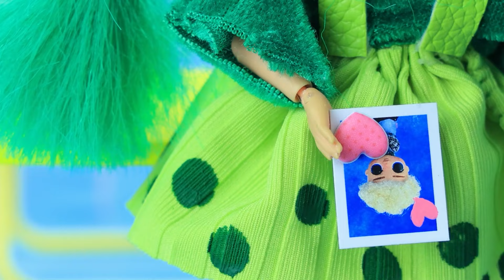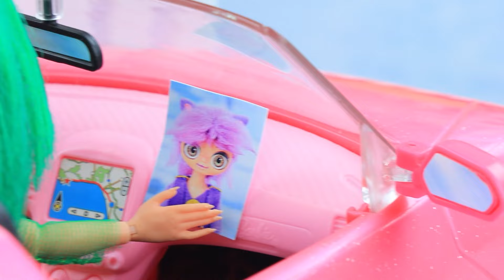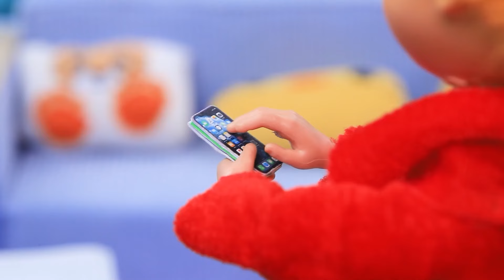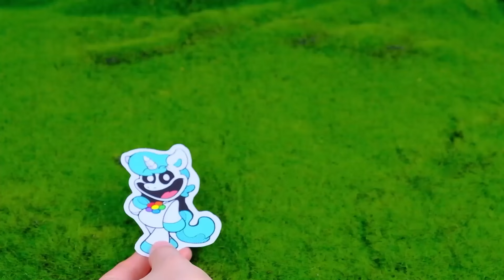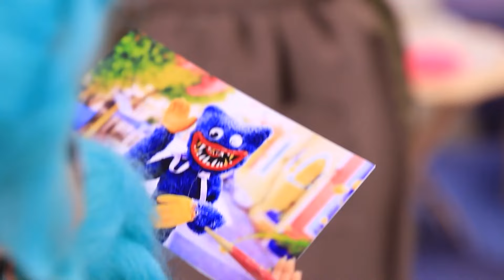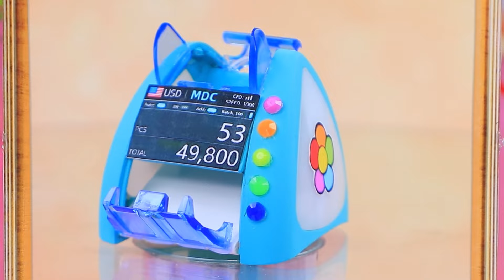Die Hintergrundgeschichte von Hoppy Hopscotch / 34 LOL OMG DIYs